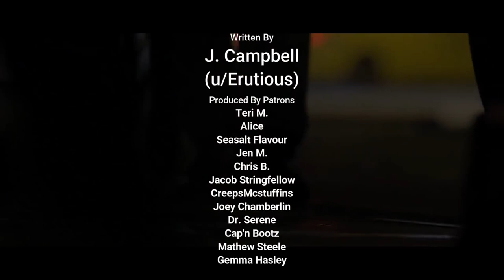The Sewer | Creepypasta | Scary Story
There's something down there.
Author: J. Campbell
u/Erutious

ARTIST:
►Horror Story Thumbnail Art:
Vladimir Saprykin

License
Original Creator:
Lighthouse Horror